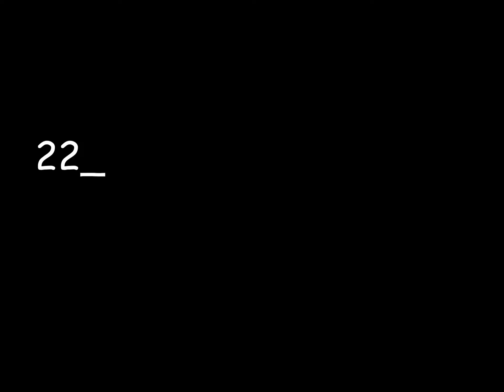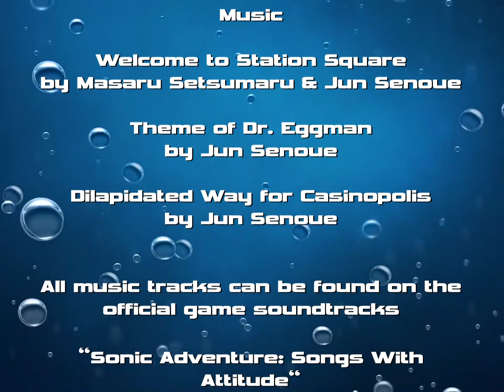Sonic Adventure - 06: Hinterlist und üble Absichten - German Fandub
Eggman enthüllt seinen teuflischen Plan. Doch damit nicht genug: Er macht bereits den Anfang, indem er sich Tails' Chaos Emerald unter den Nagel reißt! Ein Wettlauf um die restlichen sechs Steine bricht los...

Miles "Tails" Prower - Göffelchen

Knuckles the Echidna - EoJ

Euer EoJ